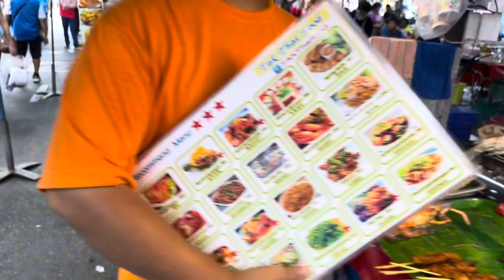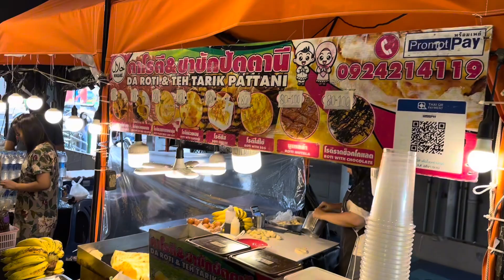Exploring Bangkok City Chatuchak weekend Market Mbk Mall Thai food